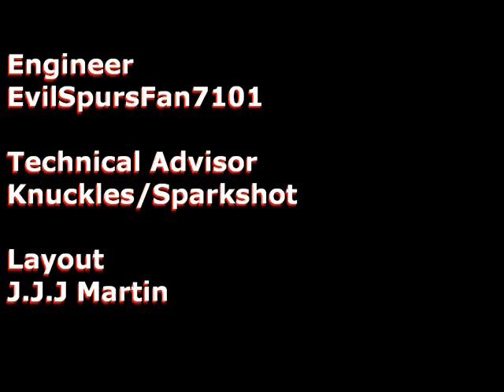The British Railway Stories: Episode 5, Part Two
Episode 5: "Hand Of The Fair Maid!

In which Allen and Sir Ralph make their runs on the midday express, and they both learn, that size and strength is nothing to the determination of a British Railways Engine.

The companion eBook to The British Railway Stories, "Tale of the Unnamed Engine" is now available for purchase on the Amazon Kindle, and other eBook formats! Available worldwide and priced at £4.99, the new eBook recounts the origin story of the YouTube series' favourite characters!

Follow this link to purchase the book, written by Simon A.C. Martin and illustrated by Dean Walker:

The contents of these videos, including all text and photos (except where credited otherwise) are ©The British Railway Stories Ltd & Simon A.C. Martin